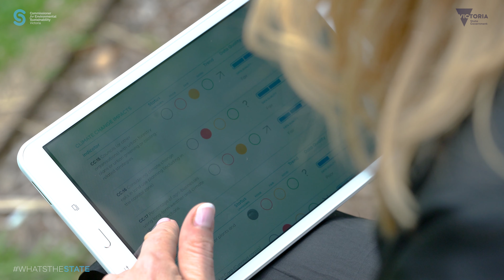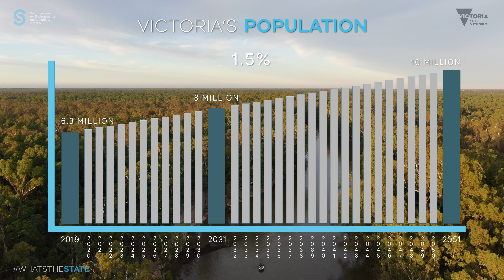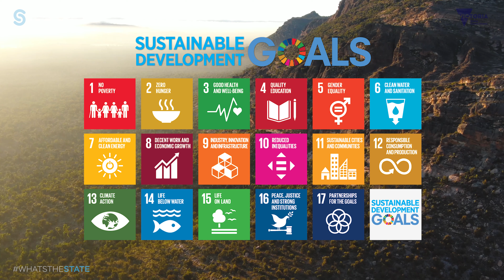State of the Environment 2018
Victoria’s comprehensive report card on the health of its natural environment, the State of Environment (SoE) 2018 Report was released on 19March 2019. The report which tells a story of good progress in some areas and slow progress in others, and presents 20 recommendations from Commissioner for Environmental Sustainability Dr Gillian Sparkes including improved air, pollen, water and waste monitoring, localised climate projections (particularly in agricultural regions) and the appointment of a Chief Biodiversity Scientist for Victoria. This video was produced by Blue Sky Vision Media.